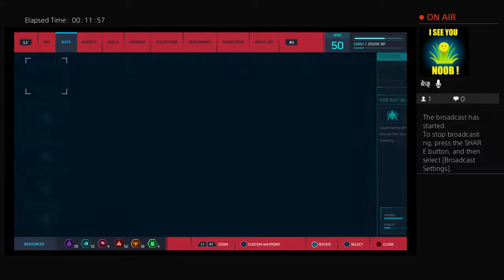Spider-Man: WARNING I'm just going to swing around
I don't post much and when I do it's about 2 or 3 vids